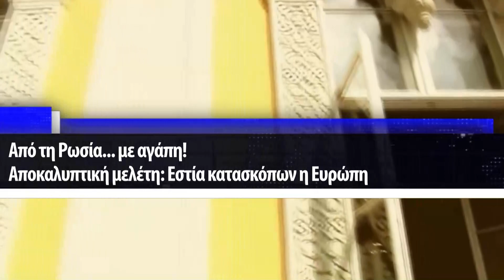Από τη Ρωσία... με αγάπη! Αποκαλυπτική μελέτη: Εστία κατασκόπων η Ευρώπη, τεράστια η Ρωσική απειλή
Τεράστια η Ρωσική απειλή

Αποκαλυπτική μελέτη: Εστία κατασκόπων η Ευρώπη

Μια σειρά από υποθέσεις υψηλού προφίλ οδήγησαν πρόσφατα σε συλλήψεις και καταδίκες που δείχνουν ότι η απειλή των κατασκόπων φαίνεται να έχει αυξηθεί στην Ευρώπη την τελευταία δεκαετία.

Μια σειρά από υποθέσεις υψηλού προφίλ που οδήγησαν πρόσφατα σε συλλήψεις και καταδίκες δείχνουν ότι η απειλή των κατασκόπων φαίνεται να έχει αυξηθεί στην Ευρώπη την τελευταία δεκαετία.
«Σε περιόδους γεωπολιτικής έντασης, η δραστηριότητα των οργανισμών πληροφοριών διαφόρων χωρών αυξάνεται», λέει ο Μάικλ Τζόνσον (Michael Jonsson), Αναπληρωτής Διευθυντής Έρευνας του FOI.
Ο Τζόνσον, μαζί με τον αναλυτή Γιάκομπ Γκούσταφσον (Jakob Gustafsson), διεξήγαγαν τη μελέτη, «Espionage by Europeans 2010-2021», όπου αναλύουν ανοιχτά γνωστές περιπτώσεις εσωτερικής διείσδυσης ή κατασκοπείας.
Από τα 62 άτομα που εμπλέκονται, τα 42 καταδικάστηκαν για κατασκοπεία κατά την περίοδο που μελετήθηκε, κάτι που ο ίδιος ο Μάικλ Τζόνσον περιγράφει ως «την κορυφή του παγόβουνου».
«Επιλέξαμε να χρησιμοποιήσουμε ανοιχτές πηγές, κυρίως άρθρα εφημερίδων, και να επικεντρωθούμε αποκλειστικά σε υποθέσεις που έχουν καταλήξει σε καταδίκες στα δικαστήρια, για να αποφύγουμε τη συζήτηση για το αν είναι πραγματικά κατασκοπεία ή όχι».
«Είναι ένα σύνθετο θέμα. Υπάρχουν πολύ λίγα δεδομένα και χρειάζεται περισσότερη βασική έρευνα. Αυτή είναι μια στενή επιλογή, αλλά εξακολουθεί να παρέχει μια επαρκή εικόνα της κατάστασης».
Από την εν λόγω χρονική περίοδο, υπάρχουν θεαματικά παραδείγματα επιχειρήσεων που πιστεύεται ότι πραγματοποιήθηκαν από ρωσικές υπηρεσίες πληροφοριών, όπως η επίθεση με δηλητήριο στο Σάλσμπερι, η ένοπλη επίθεση σε Βούλγαρο έμπορο όπλων και η έκρηξη καταστημάτων όπλων στην Τσεχία.
Η νέα μελέτη δείχνει επίσης ότι η Ρωσία βρίσκεται πίσω από τη συντριπτική πλειοψηφία όλων των υποθέσεων κατασκοπείας στην Ευρώπη.
Η στρατολόγηση ενός νέου κατασκόπου ξεκινά συχνά προσεκτικά, με τον αξιωματικό πληροφοριών να αναζητά αβλαβείς πληροφορίες που είναι ήδη διαθέσιμες από ανοιχτές πηγές. Σταδιακά, οι αιτήσεις για πληροφορίες αυξάνονται και στη συνέχεια μπορεί συχνά να είναι δύσκολο να αποσυρθεί.
Η μελέτη δείχνει αρκετές περιπτώσεις εκβιασμών και απειλών κατά συγγενών όταν κάποιος προσπαθεί να αποσυρθεί.
Η μελέτη αποκαλύπτει ότι η πλειονότητα των καταδικασμένων κατασκόπων βρίσκεται στη Βόρεια Ευρώπη, ιδιαίτερα στη Βαλτική.
Σε αυτό το πλαίσιο, η Σουηδία έχει ευάλωτη γεωγραφική θέση. Ερωτηθείς πόσοι κατάσκοποι μπορεί να υπάρχουν στη Σουηδία, ο Μάικλ Τζόνσον απάντησε ότι εκτός από αυτόν που κατασκόπευε τη Scania και τη Volvo, άλλα δύο άτομα έχουν συλληφθεί εν αναμονή της δίκης σε ξεχωριστή υπόθεση.
«Δεν είναι δυνατόν να πούμε με βεβαιότητα, αλλά η Σουηδική Υπηρεσία Ασφαλείας, SÄPO, εκτιμά ότι το ένα τρίτο του προσωπικού στις ρωσικές πρεσβείες είναι συνήθως αξιωματικοί πληροφοριών. Αυτό σημαίνει 10-15 άτομα στη ρωσική πρεσβεία στη Στοκχόλμη».
Ο Μάικλ Τζόνσον πιστεύει ότι τα κρούσματα κατασκοπείας θα συνεχίσουν να αυξάνονται, ιδίως υπό το φως του πολέμου της Ρωσίας στην Ουκρανία. Η ιστορία δείχνει ότι ο πόλεμος πάντα παράγει περισσότερους κατασκόπους.
Για παράδειγμα, κατά τη διάρκεια του Β' Παγκοσμίου Πολέμου, στην ουδέτερη Σουηδία, η Στοκχόλμη ήταν εστία κατασκόπων. Σήμερα, οι Βρυξέλλες, με όλους τους διεθνείς θεσμούς τους, είναι ίσως ένα παρόμοιο μέρος.
«Αυτή είναι μια απειλή που πρέπει να λάβουμε σοβαρά υπόψη! Και καθώς η παγκόσμια πολιτική κατάσταση επιδεινώνεται, η κατασκοπεία θα αυξηθεί», καταλήγει ο Μάικλ Τζόνσον.

Κεφάλαια:
0:00 - Εισαγωγή
0:18 - Είδηση